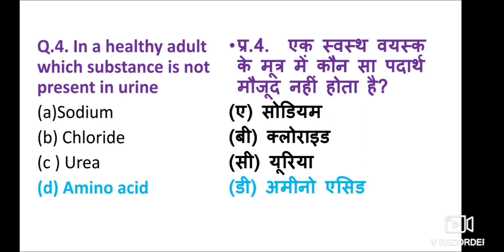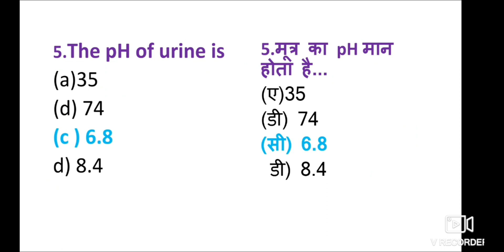MCQs Excretory System MCQ in Hindi उत्सर्जन तंत्र महत्वपूर्ण प्रश्न और उत्तर